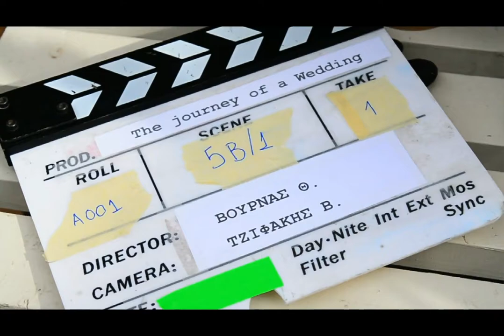Le Festin Concept Events "The Journey of a Wedding" - Making of !!!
A Le Festin Concept Events Production!
The Journey of a Wedding!
Ηθοποιοί: Eleanna Finokalioti (Νύφη) & Ευθύμης Γεωργόπουλος (Γαμπρός) & Κουμπάροι: Γιώργος Κυριακόπουλος & Anisa Lamtsai